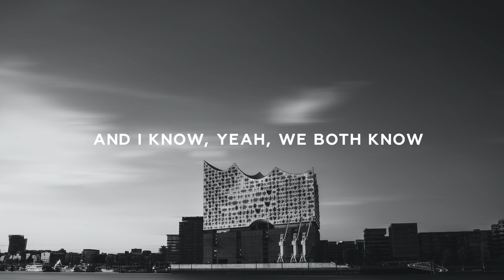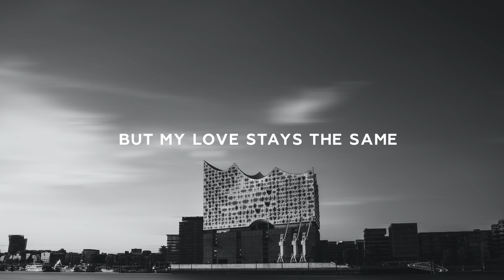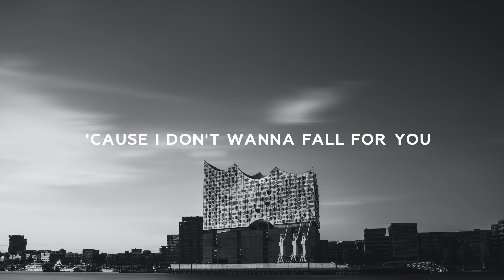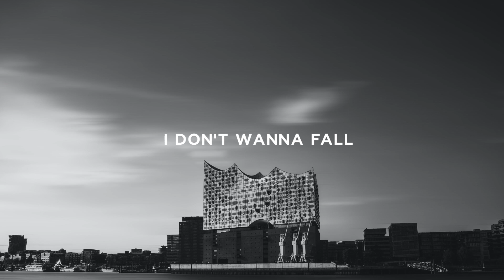Seven Lions, Last Heroes - Don't Wanna Fall (Lyrics) ft. HALIENE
💥Welcome to "ForouxMusic", Your daily dose of Electronic dance music.

📝 Lyrics: Seven Lions, Last Heroes & HALIENE - Don't Wanna Fall

Sparks brought us together
And time pulled us apart
But all those storms we weathered
Were written in the stars
And I know, yeah, we both know
That it's all or nothing now

But I don't wanna fall for you
'Cause if I do I know I'll give it all to you till the end
I don't wanna break my walls
But if I do I know I'll give you everything I am
So I don't wanna fall

Stories get forgotten
But my love stays the same
Fear won't keep me hiding away

'Cause I don't wanna fall for you

The Chainsmokers x illenium - Takeaway (Lyrics) ft. Lennon Stella
Kygo, Whitney Houston - Higher Love (Lyrics)
R3HAB & Mike Williams - Lullaby (Gattuso Remix) [Lyrics]
Syn Cole, Dakota - Lights Go Down (Lyrics)
HAEVN - City Lights (LVNDSCAPE Remix) [Lyrics]
Gareth Emery - You'll Be OK (Lyrics) ft. Annabel
Mike Perry - Runaway (Lyrics)
Seeb & Julie Bergan - Kiss Somebody (Lyrics)